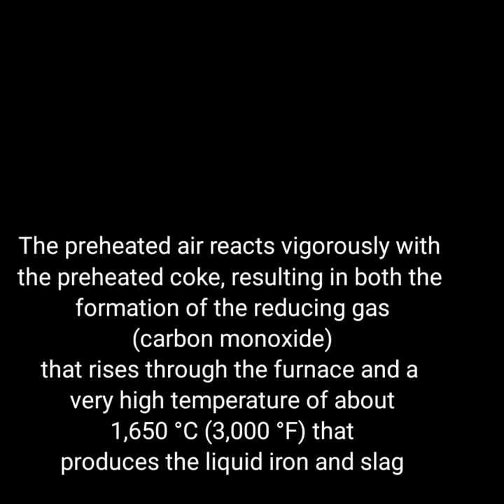Steel handling by crane and blast furnace||Temperature of plant and carbon monoxide|Hit kumar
This channel providing information regarding daily routine follow by an electrical engineer.
An electrical engineers, how to works in plant by

automation and how to update day to day in his life,all these knowledge in this channel.
Every day in this channel, we share the upcoming things of the people daily.
Watch this video and learn and follow. I hope you will definitely get benefit.

The preheated air reacts vigorously with the preheated coke, resulting in both the formation of the reducing gas (carbon monoxide) that rises through the furnace and a very high temperature of about 1,650 °C (3,000 °F) that produces the liquid iron and slag.
The hot blast temperature can be from 900°C to 1300 °C (1600°F to 2300°F) depending on the stove design and condition. The hot blast is directed into the furnace through water-cooled copper nozzles called "tuyeres" near the base. The temperatures they deal with may be 2000 °C to 2300 °C (3600°F to 4200°F).